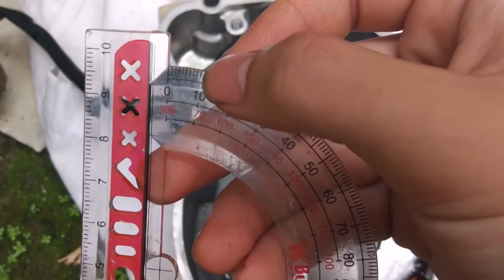Vlog Tutorial#11 | Cara Majukan Timing Pengapian 5 mm / 5 derajat! Geser Pulser Satria FU - Meong1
Next setelah motor selesai dibongkar akan diupdate reviewnya.